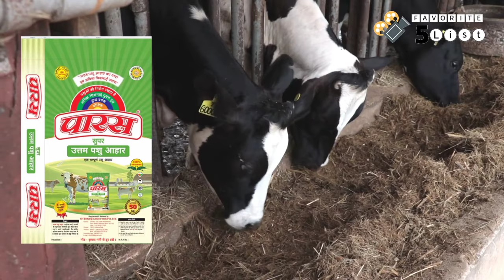भारत के पांच सर्वश्रेष्ठ पशु आहार ब्रांड -कंपनियां |Top 5 Cattle Feed(Pashu Aahar)Companies In India